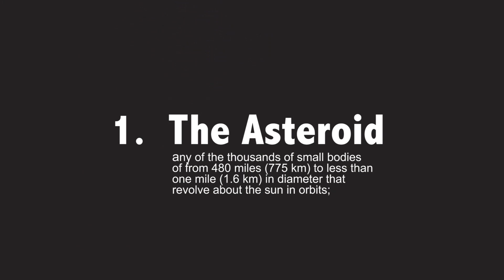Asteroid vs. Meteor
An asteroid is passing Earth today and coincidentally a meteor broke through the atmosphere in Russia. They are not the same thing! Tom Chivers explains.